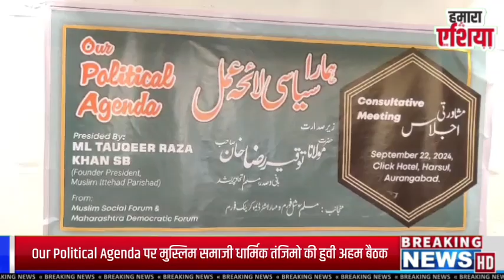महाराष्ट्र चुनाव को लेकर मुसलमान ग्रुप ने लिए बड़े फैसले ?